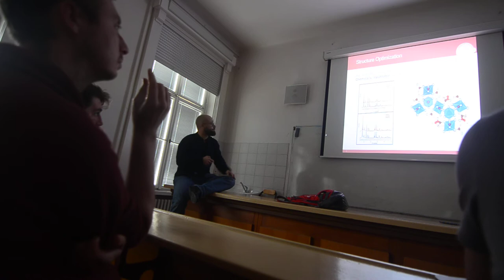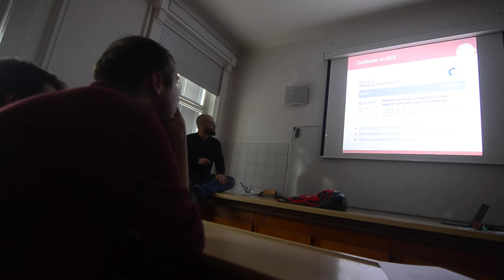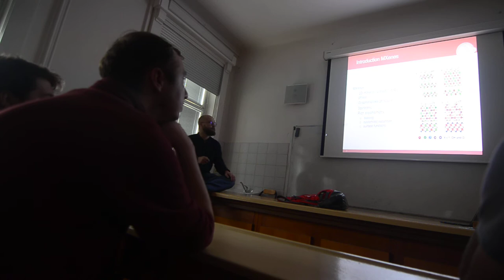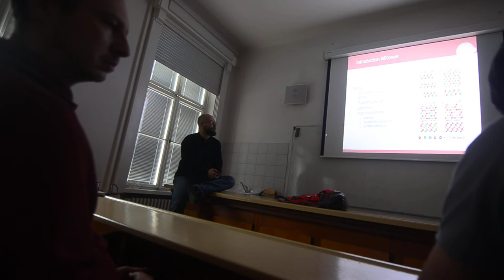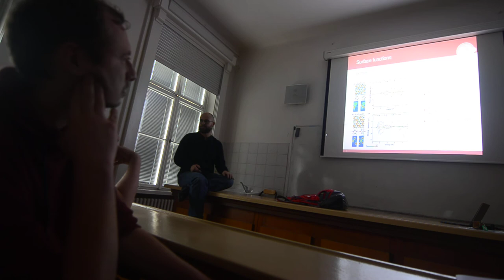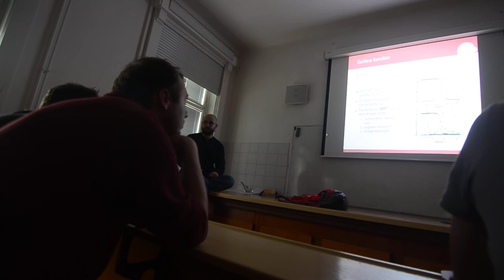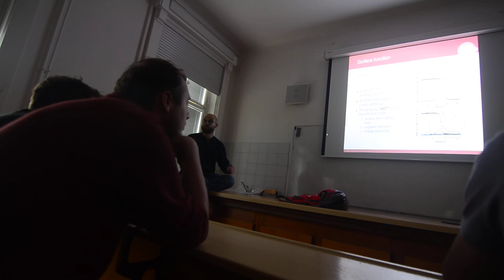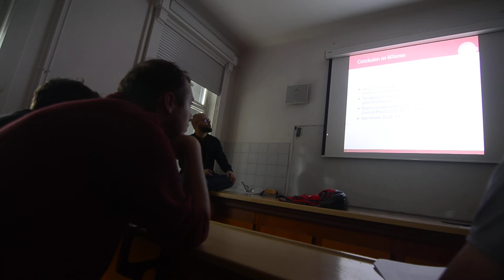Wednesday Talk - Part 2